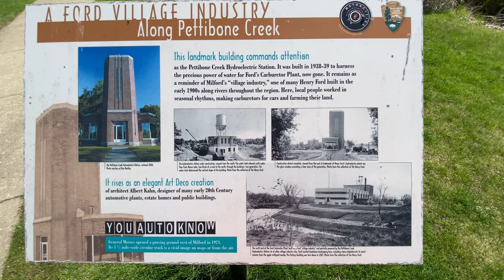Henry Ford’s Milford Powerhouse (no talking tour) + bonus creek culvert!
We went and checked out the old powerhouse in Milford, Michigan. It was built by Henry Ford in 1938. It’s since been restored and has amazing history. We took the drone up for some shots and checked out the surrounding areas.

A lot of information can be found about this powerhouse